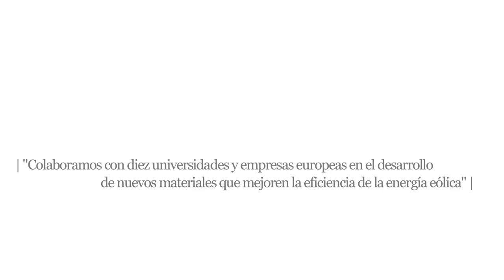Ciencia con Conciencia, Fernando Sanchez, Nuevos Materiales para Energía Eólica (The Horizon 2020)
En la energía eólica, uno de los principales retos investigadores es el desarrollo de nuevos materiales de recubrimiento de las palas de los aerogeneradores, que mejoren su resistencia a la erosión, especialmente cuando están instalados en el mar. El Grupo de investigación TecEner de la CEU UCH, que lidera el profesor Fernando Sánchez López, forma parte de un consorcio europeo con diez centros de investigación y empresas, que trabajan en este ámbito, con financiación del programa Horizonte 2020 de la UE.